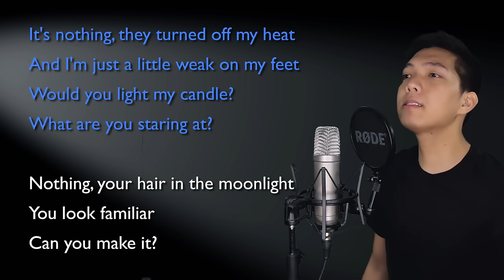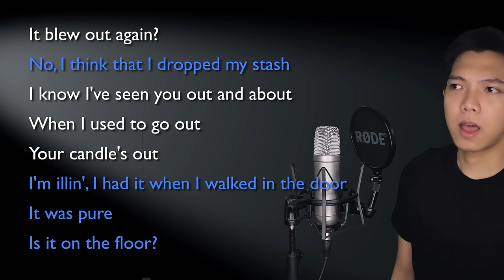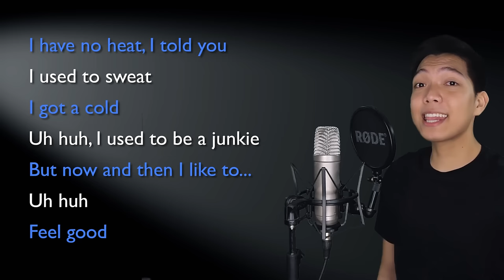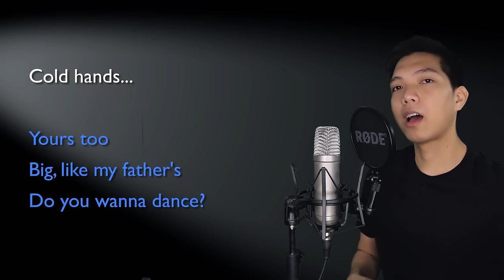Light My Candle (Roger Part Only - Karaoke) - RENT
Sing along with me to some MUSICALS/MOVIES/SERIES song duets that are uploaded here every FRIDAY. Today's karaoke cover is the song Light My Candle from the musical RENT. Sing with me as Mimi as I sing Roger, the male part of the song!